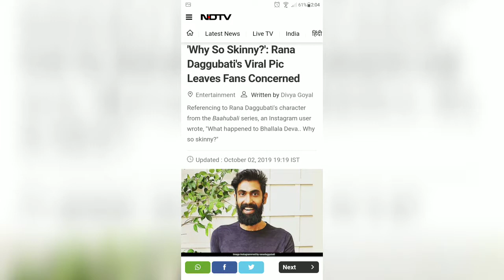Rana Daggubati's Viral Pic Leaves Fans Concerned